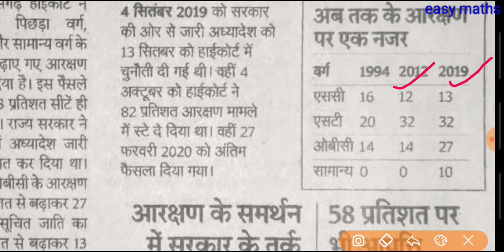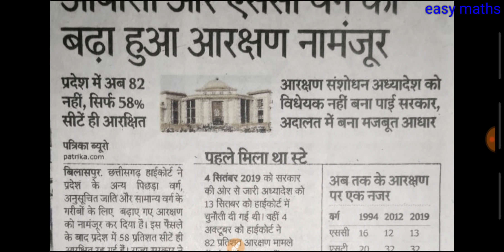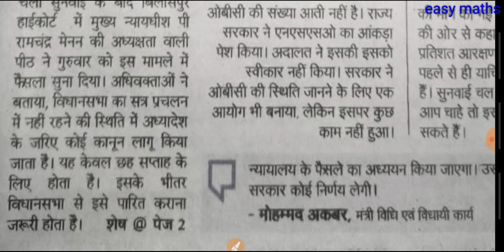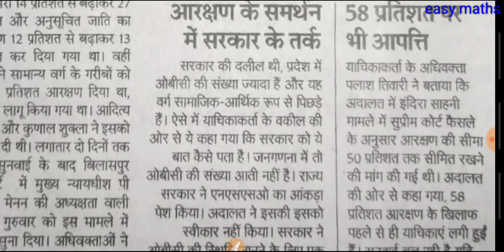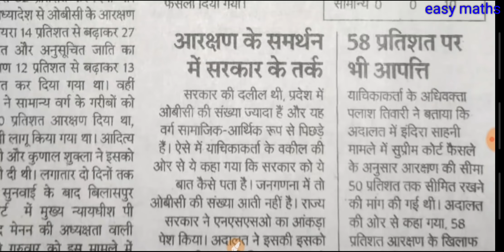बिलासपुर हाईकोर्ट का जबरदस्त फैसला ?